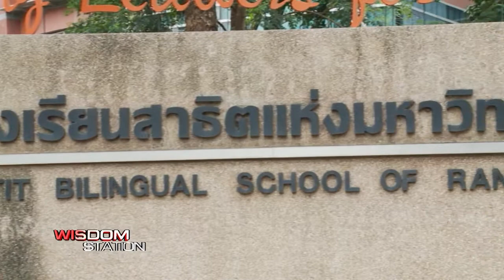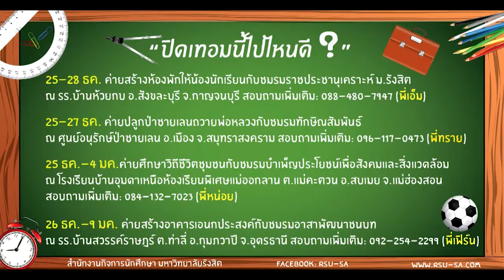RSU Society : ม.รังสิตร่วมน้อมใจถวายพระพร 5 ธันวา / งานวันพ่อ โรงเรียนสาธิตแห่งมหาวิทยาลัยรังสิต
สถานีโทรทัศน์ อาร์เอสยู วิสดอม ทีวี (RSU WisdomTV) ทีวีแห่งมหาวิทยาลัยรังสิต,

รายการ Wisdom Station, ช่วง RSU Society : ม.รังสิตร่วมน้อมใจถวายพระพรเพื่อพ่อหลวง 5 ธันวามหาราช / งานวันพ่อ โรงเรียนสาธิตแห่งมหาวิทยาลัยรังสิต / กิจกรรมต้อนรับปิดเทอม / FOR MAGAZINE นิตยสารฝีมือน้องๆคณะนิเทศศาสตร์

แขกรับเชิญ :
- ดร.อาทิตย์ อุไรรัตน์ อธิการบดี มหาวิทยาลัยรังสิต

ออกอากาศเมื่อวัน ศุกร์ ที่ 5 ธันวาคม พ.ศ. 2557 เวลา 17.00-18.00 น.